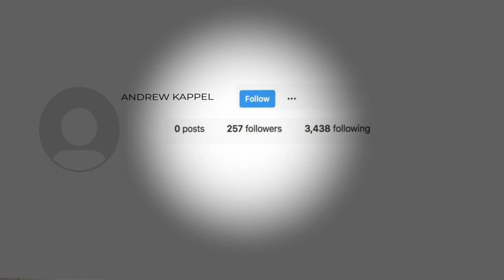05 | You Won't Believe How Andrew Scored a 5 Figure Sponsorship Deal With 0 Views | Client Diaries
Title: How Andrew Secured a 5-Figure Sponsorship Deal with Zero Views | Sovereign Media

Description:

In this eye-opening video, discover how Andrew achieved an incredible 5-figure sponsorship deal despite starting with zero views! Learn the strategies and tactics he used to capture the attention of brands and turn his content into a lucrative opportunity.

We’ll dive into:

- The key steps Andrew took to build his brand from scratch
- Tips for creating compelling pitches that resonate with potential partners

Whether you’re an aspiring content creator or an established influencer, Andrew’s journey offers valuable insights that can help you land sponsorship deals. Don’t miss out on these actionable tips!

Hello, Assalamu Alykum 👋 I’m Muhammad Billal Ali, but you can call me Iambillal! I'm a student of Islam, philosophy, and psychology, constantly exploring the deeper meaning of life.  Founder of Sovereign Media, 📚 author of three books, a certified life coach, and a podcaster who loves diving into thought-provoking conversations. 🎙️

By day, I’m an early-stage startup founder, Creative Director, and a content wizard, working with clients from all over the globe. From video editing to social media strategy, I've got you covered! 💡 When I’m not busy creating, you’ll find me speaking up as an Islamic activist, sharing stories that uplift and inspire.

Join me on this journey where creativity meets purpose, and let’s explore the stories that make us who we are. 🌟

fund my channel at 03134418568 (JazzCash/SadaPay)

(your text means as much as your bucks, if not more)